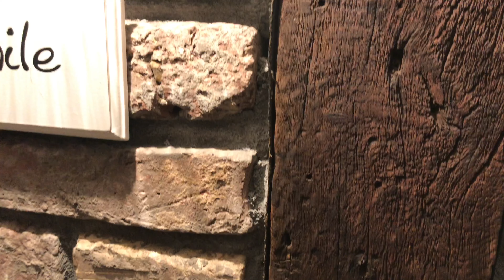Wand aus Palettenholz bauen Teil 1